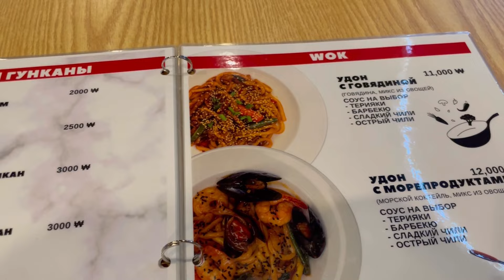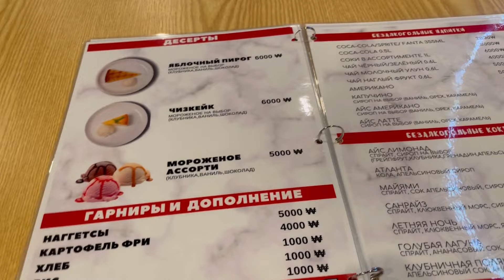Муж кореец пробует наши роллы в русском районе Инчхона 🍣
5:11 - 5:23